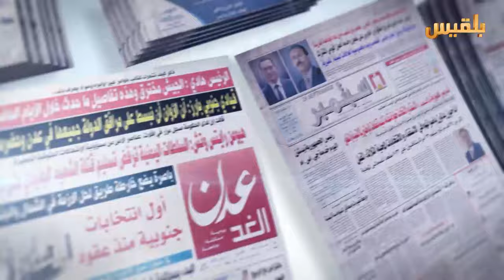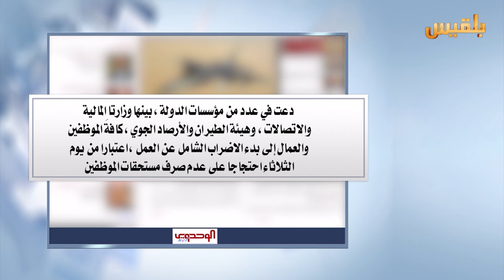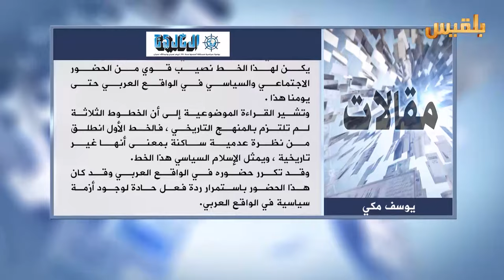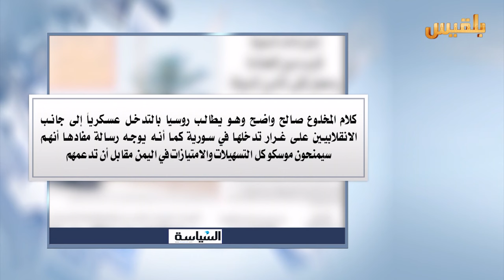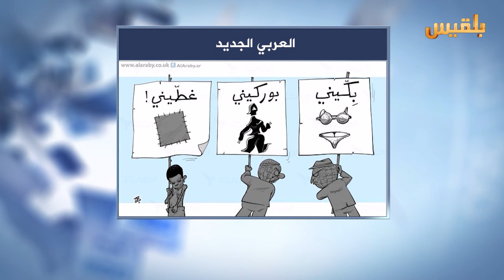كشك الصحافة | 23 - 8 - 2016 | تقديم : سالم باحمران